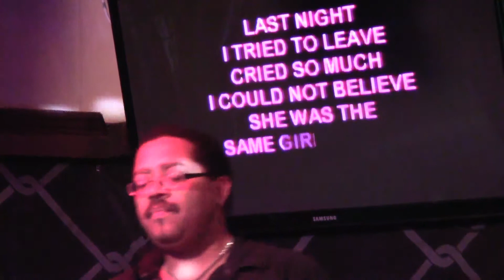Shawn "Ace" English - Let Her Cry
Stephen's Karaoke Night! (11/21/2013)